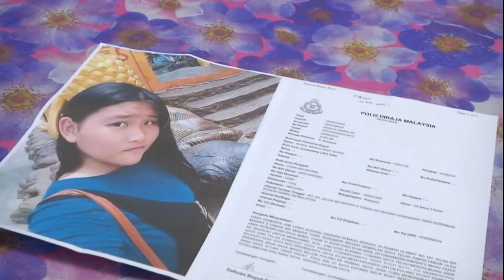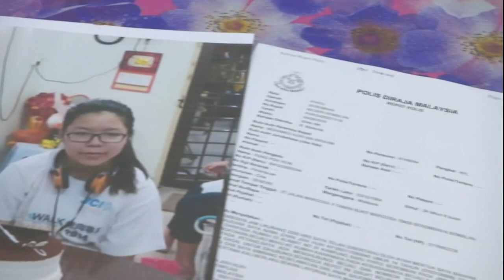【二豆蔻少女结伴离家 心急亲属泪崩哭喊回家】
森美兰芙蓉两名少女在这个月3号离开家之后，从此音讯全无，至今已经长达17天。心急如焚的两家人今天召开记者会，希望社会大众帮忙找人，因为其中一名少女打电话回家报平安时，语气流露出不安的感觉。